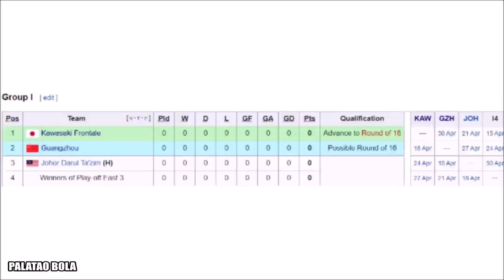Skuad Pertama Dipanggil Kim Pan-Gon (Ramalan) | Harimau Malaya 2022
Harimau Malaya dan Kim Pan Gon.

Kim Pan Gon Akan Umumkan Senarai Pemain Yang Bakal Sertai Kem Latihan Skuad Harimau Malaya Menjelang Aksi Persahabatan Menentang Filipina Dan Singapore Hari Ini.

TMJ taja rumput baru Stadium Nasional Bukit Jalil.